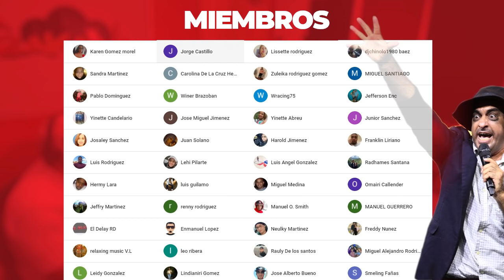HOMENAJE A DAVID ORTIZ - DMoreno King